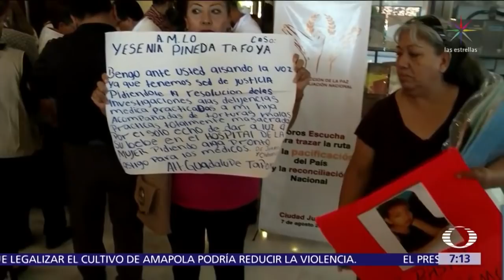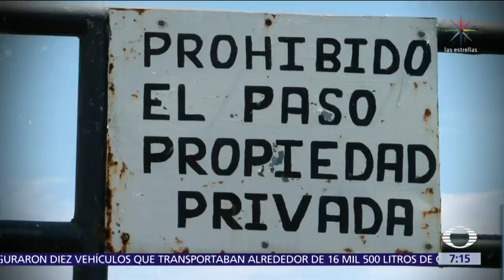Cancelan foros de pacificación en 5 entidades, incluido Tamaulipas - Despierta con Loret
Cancelan foros de pacificación en 5 entidades, incluidos Veracruz, Sinaloa, Tabasco, Morelos y Tamaulipas, de los más golpeados por la violencia en México.